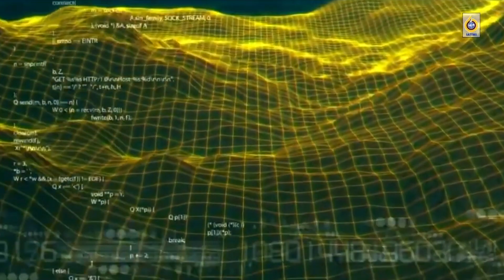Opening IATMI Tennis CUP 2023 by HDEO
Event Tennis Tahun diselenggarakan oleh IATMI bersama HDEO organizer di ANWA PURI